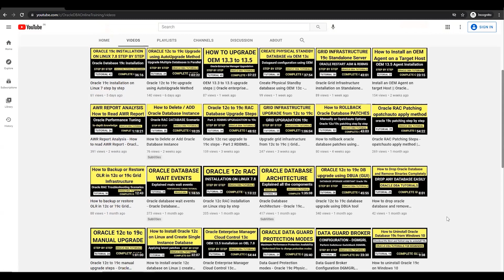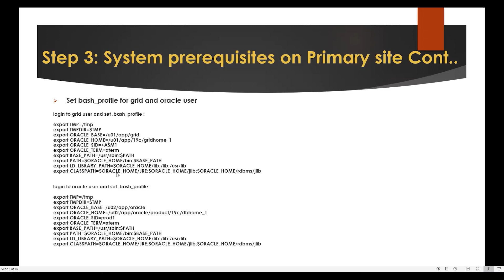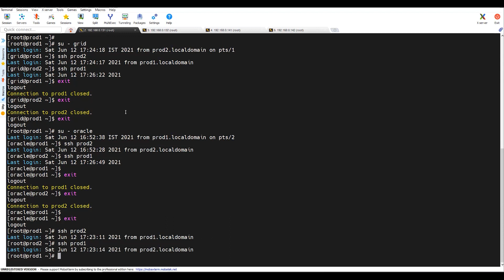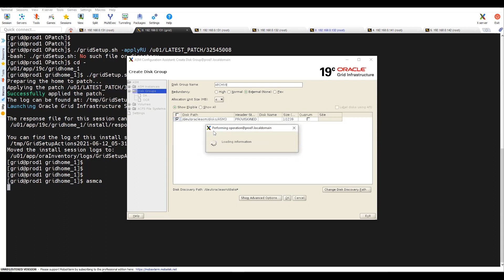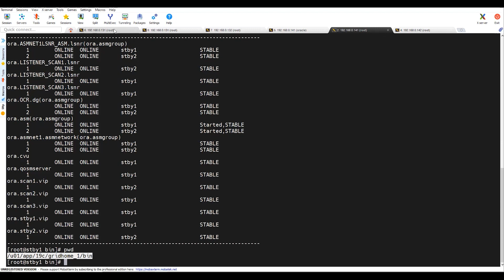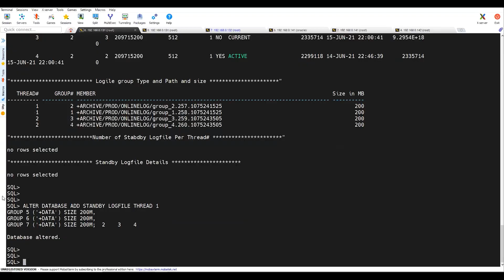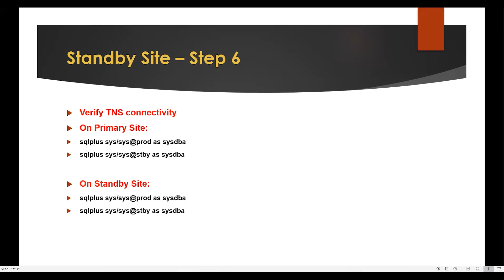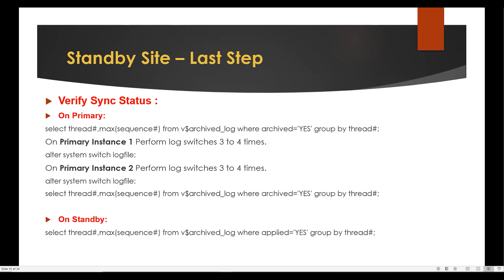Create Physical Standby RAC database from Primary RAC database step by step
Create Physical Standby RAC database from Primary RAC database step by step Oracle 19c || Data guard configuration in oracle 19c RAC
How create physical standby rac database

Learn how to create RAC Physical Standby Database using RMAN Active Duplicate Command

In this tutorial I will  guide you on How to  Create Physical Standby RAC database from Primary RAC database step by step. Please watch complete video to understand better.

step by step to configure oracle 19c data guard physical standby
step by step data guard configuration in oracle 19c rac
creating physical standby database in oracle 12c rac
create rac physical standby database using rman active duplicate
create rac standby database for rac primary database
standby databases with rac
steps to create physical standby database in oracle 12c
steps to create physical standby database in oracle 19c
creating a rac physical standby database for a rac primary database
creating an oracle 12c r2 physical standby rac database from a primary rac
oracle data guard rac,
oracle data guard,
learn oracle data guard
oracle database
database
oracle

Our channel is about Oracle DBA Online Training. We cover lots of cool stuff such as Oracle Database architecture, installation, database up-gradation, administration, Data Guard, RAC database architecture, golden gate, and many more.

9) Oracle 19c RAC database software Installation & database creation using DBCA on Linux step by step:

Make your PC faster by adding these below highlighted component for faster performance

1. Corsair Vengeance LPX 16GB (1x16GB) DDR4 3200MHZ UDIMM C16 Desktop RAM Memory Module(Buy 2 RAM of 16GB):

2.Seagate Barracuda Q5 1 TB Internal SSD - M.2 NVMe PCIe Gen3 ×4, 3D QLC for Desktop or Laptop, 1-Year Rescue Services (ZP1000CV3A001)

3.AMD Ryzen 5 3600 Desktop Processor 6 Cores up to 4.2 GHz 35MB Cache AM4 Socket (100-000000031)

4.Gigabyte B450M DS3H (AMD Ryzen AM4/M.2/HMDI/DVI/USB 3.1/DDR4/Micro ATX/Motherboard)

5.Ant Esports ICE-300TG Mid Tower Gaming Cabinet Computer case Supports ATX, Micro-ATX, Mini-ITX Motherboard with Transparent Tempered Glass Side Panel, 4 x 120 mm Fan (3 Rainbow Front/ 1 Black Rear)

Thank you for being part of our community! Your support drives us to create valuable content for Oracle DBAs and enthusiasts.